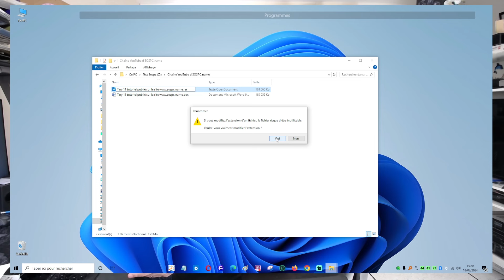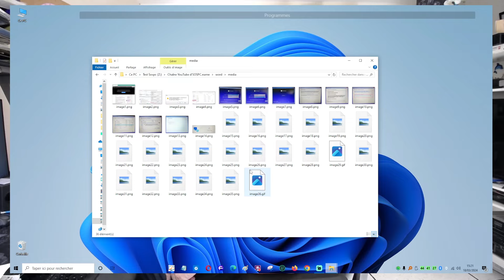Exportez facilement toutes les images de fichiers Word, Excel, Powerpoint, OpenOffice et LibreOffice